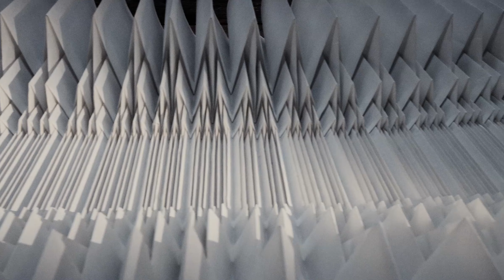Tomoko Fuse - Infinite Origami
Shortfilm made during the preparations for an exhibition of Tomoko Fuses work in Freising/ Germany.
Directed by Raisa Hinrichs